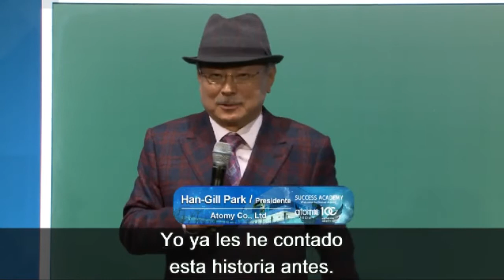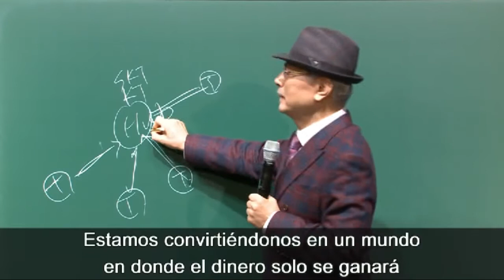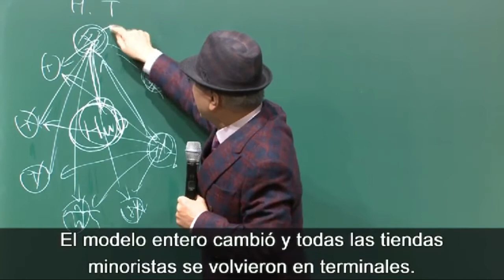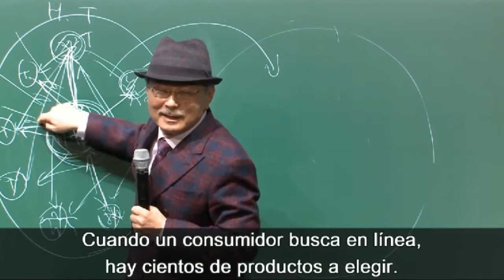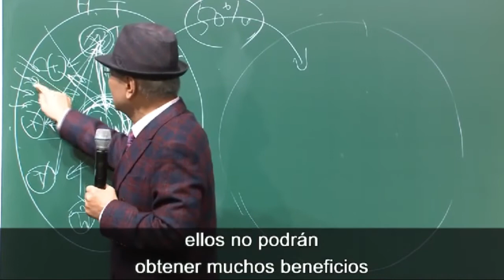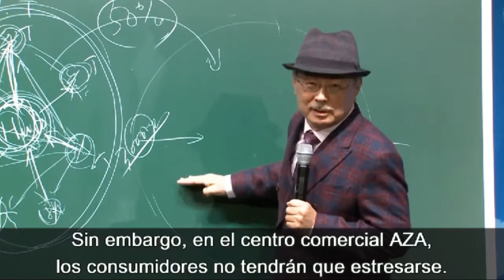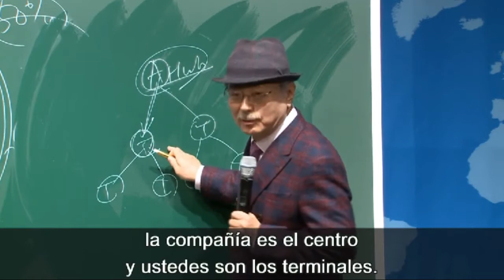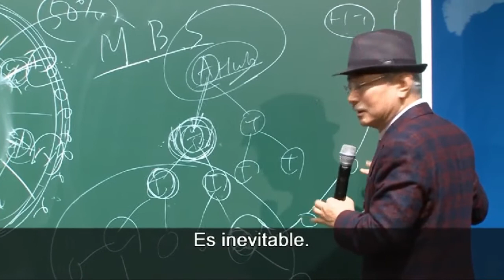Post Platform Business Atomy by Chairman Park - Spanish